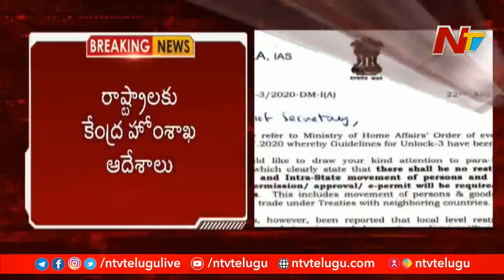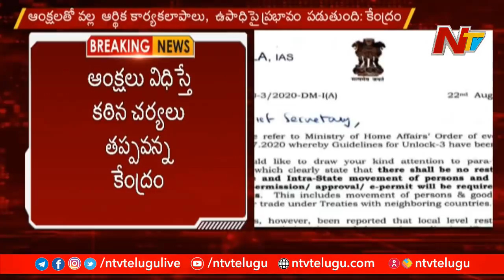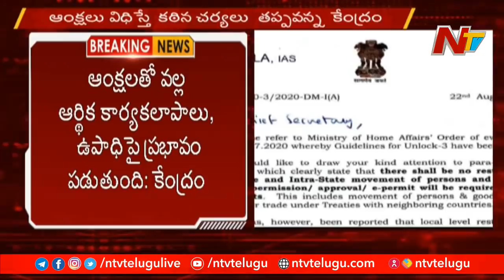అంతర్ రాష్ట్ర ప్రయాణాలపై ఆంక్షలు రద్దు చేసిన కేంద్రం | No Restrictions on Interstate Travel | NTV